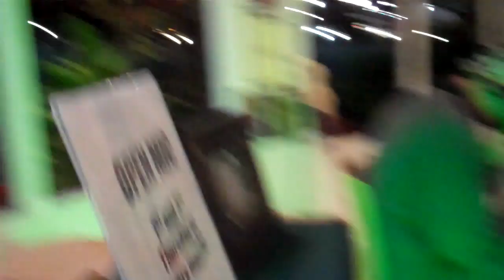MC Eucalips @ The Canvas - 4/5/12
MC Eucalips beatboxes at Sunnyvale Art Gallery's open mic night 'The Canvas'